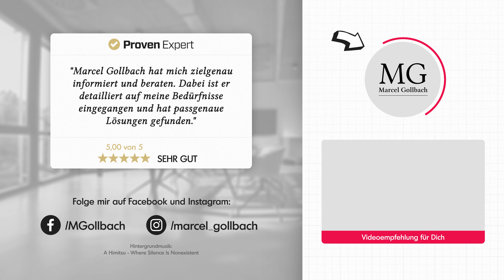Betriebliche Krankenversicherung verständlich erklärt | Dein Plus vom Arbeitgeber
Anders als eine Betriebliche Altersvorsorge, ist die Betriebliche Krankenversicherung noch sehr unbekannt und eher selten anzutreffen.
Was genau eine bKV überhaupt ist, wie sie Dir schnell einen finanziellen Vorteil von 1000 Euro und mehr pro Jahr verschaffen kann und welchen weiteren unbezahlbaren Vorteil sie Dir bringen kann, erfährst Du in diesem Video - also schaue rein, denn die eigene Gesundheit ist aktuell das zentrale Thema.

Lust auf mehr Wissen und Impulse für ein finanziell selbstbestimmtes Leben?

Du hast keinen Kopf für Finanzen?
Dann nimm doch meinen!
Buche Dir einen Termin und lerne mich und meine Arbeitsweise kennen …

✔️Wie sieht Deine mittel- und langfristige Investmentstrategie aus und ist diese nachhaltig?
✔️Wie wirst Du vom Mieter zum Vermieter?
✔️Ist Deine Altersvorsorge attraktiv und zeitgemäß?
✔️Passen Deine Versicherungen noch zu Deinem Leben und sind die Bedingungen up-to-date?
✔️Wie viel Immobilie kannst Du Dir leisten und woher bekommst Du die passgenaue Finanzierung?